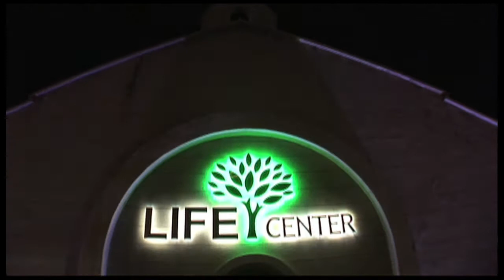Middle East LIFE Center Update 2011